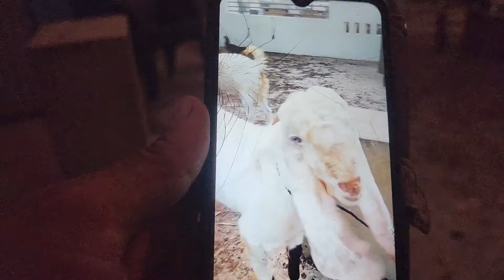Terrace Breeding Setup Ka Shandaar Hyderabadi Breeding Setup | Salam Bhai Hyderabad.